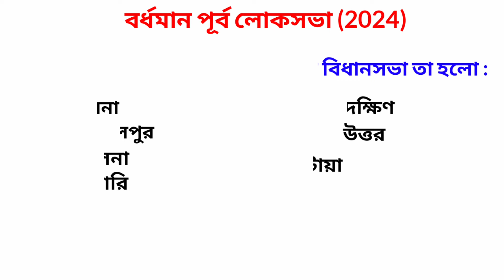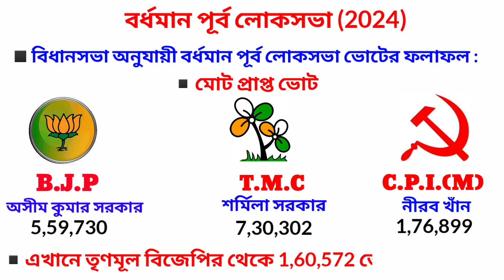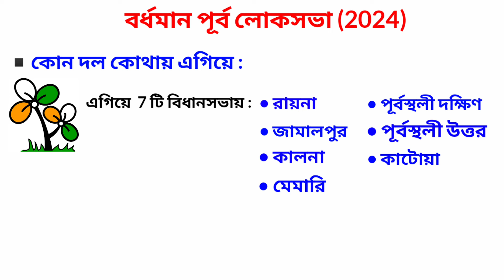বর্ধমান পূর্ব লোকসভার বিধানসভা ভিত্তিক ফলাফল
বর্ধমান পূর্ব লোকসভার 7 টি বিধানসভায় কোন দল কতগুলি ভোট পেয়েছে || assembly election 2024 parliamentaryelection2024 || বর্ধমান পূর্ব লোকসভার অন্তর্গত 7 টি বিধানসভায় কোন দল কতগুলি ভোট পেয়েছে তা এই ভিডিও টিতে তথ্য সহ আলোচনা করা হয়েছে